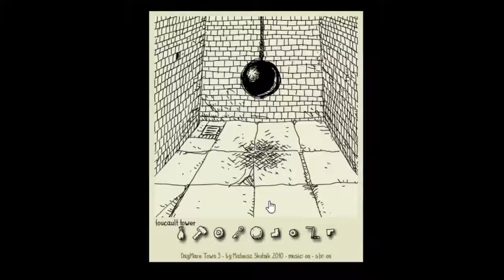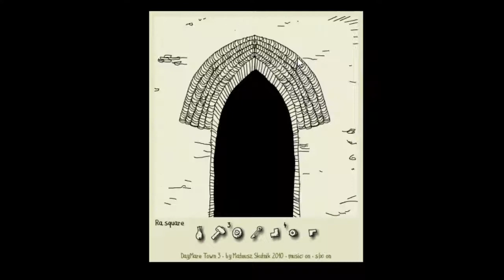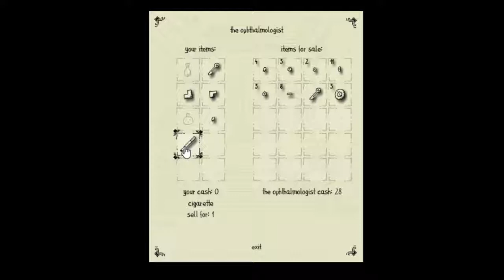Daymare Town 3 (Web) Playthrough